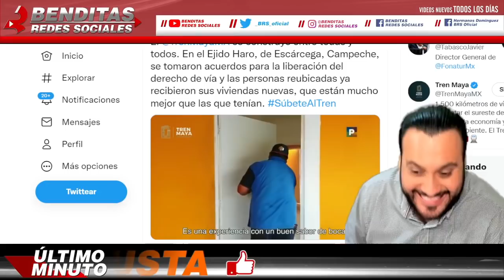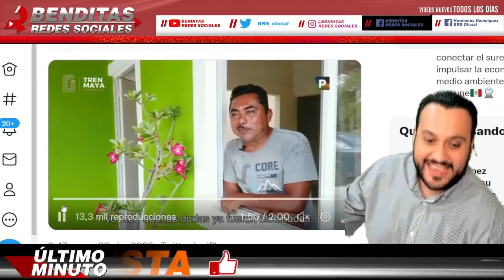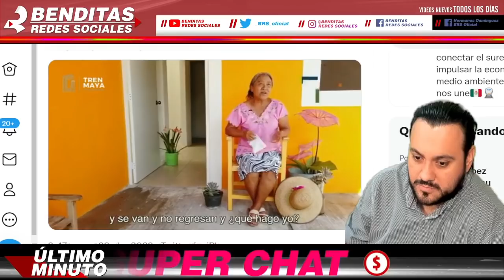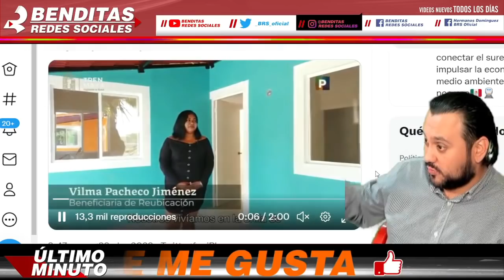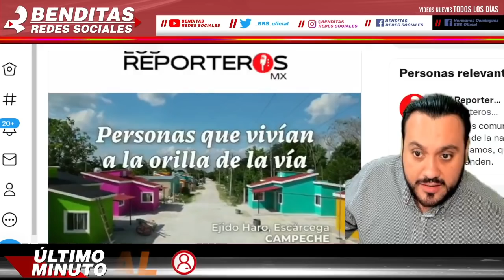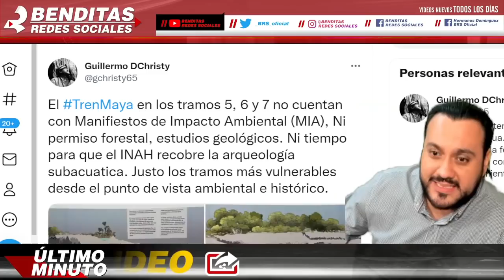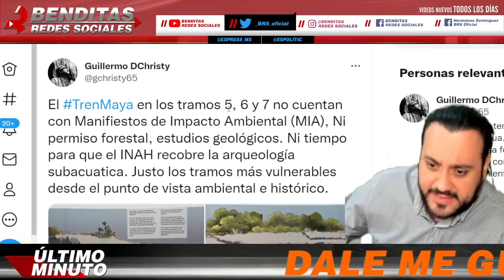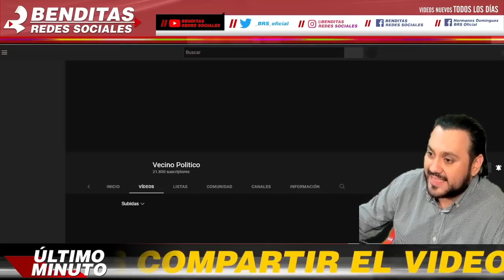CALLAN BOCAS ¡ NADIE ESPERABA ESTO AMLO LAYDA SANSORES HUMILLAN A ALITO MARKO PSEUDOAMBIENTALISTAS !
CALLAN BOCAS ¡ NADIE ESPERABA ESTO AMLO LAYDA SANSORES HUMILLAN A ALITO MARKO PSEUDOAMBIENTALISTAS ! - BENDITAS REDES SOSCIALES

benditasredessociales,noticias,mexico,amlo,pri,pan,prd,lopezobrador,andresmanuellopezobrador